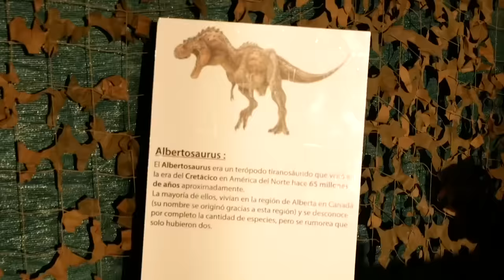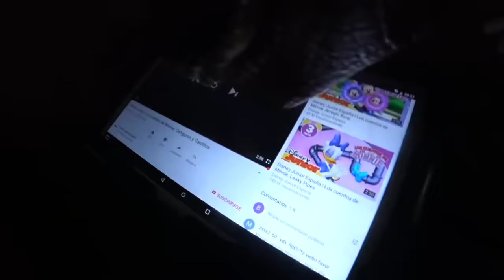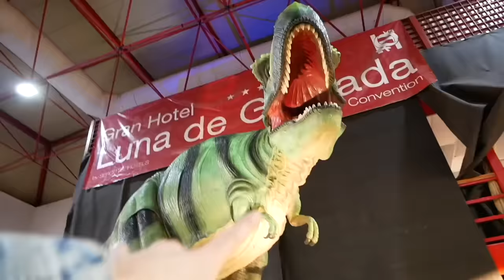DINOSSAURO DE BRINQUEDO FINGE BRINCAR COM MARCOS E LAURA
O dinossauro de brinquedo finge brincar com o Marcos e a Laura! Um dos brinquedos mais divertidos da casa da família Brancoala. No vídeo de hoje relembramos as brincadeiras mais legais com as crianças.